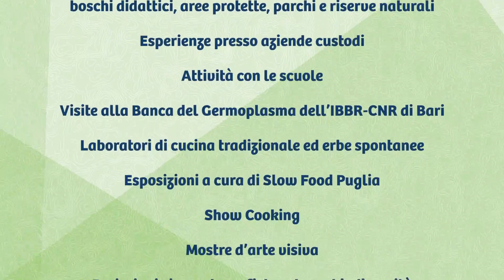VI edizione della Settimana della Biodiversità Pugliese (20-26 maggio 2023) - Sigla di presentazione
Al via la VI edizione della Settimana della Biodiversità Pugliese - Agricoltura, Alimentazione e Ambiente (20-26 maggio 2023).

Anche quest'anno numerosissimi gli appuntamenti diffusi sull'intero territorio regionale:  convegni; visite guidate nei luoghi dell’agrobiodiversità pugliese: boschi didattici, aree protette, parchi e riserve naturali; esperienze presso aziende custodi; attività con e per le scuole; laboratori di cucina tradizionale ed erbe spontanee; esposizioni a cura di Slow Food Puglia; show Cooking; mostre d’arte visiva e molto altro ancora!

Ospiti di eccezione:
Luca MERCALLI - Presidente della Società Meteorologica Italiana e giornalista scientifico;
Lorenzo CICCARESE - Responsabile biodiversità terrestre e gestione sostenibile dei sistemi agro forestali di ISPRA e rappresentante nazionale di IPBES;
Eleonora MATARRESE - Cuoca, divulgatrice di Fitoalimurgia ed Etnobotanica.